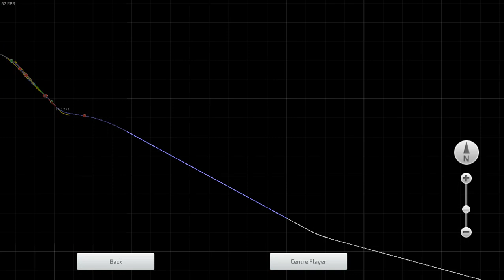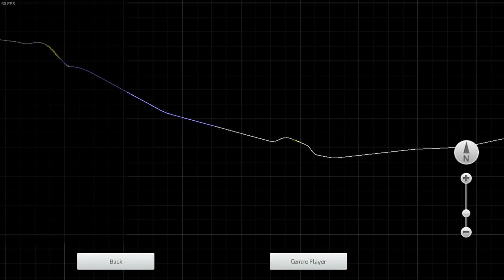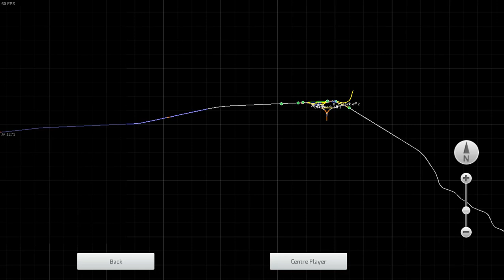JA 1271 running in South Africa ~ Train Simulator 2022 (Worcester to Mossel Bay)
This time I wanted to see how fast the JA could go, and she made it up to 105 kilometres per hour (faster than I expected).

Today we're driving Steam Incorporated's JA 1271 on the Worcester to Mossel Bay route, going from Robertson to Ashton with an intermediate stop at Klaasvoogdsrivier. Behind the JA we've got a mix of 56ft and wooden-body coaches (all but one of those coaches display real NZ place names, while the AF car-van at the back shows an example of my outdated sense of humour).

Other locomotives to look out for are Mainline Steam's JA 1240, two South African Class 37-000 diesels and DJ 3021. I've seen the DJ and both JAs in real life; with the DJ being in the goods shed at Middlemarch back in January 2007.

(No commentary).